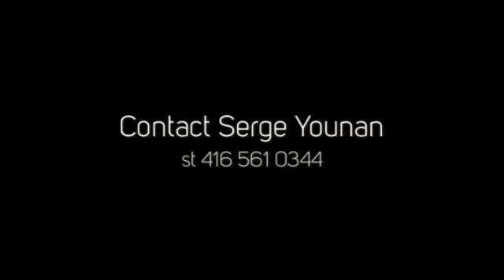UV2 Condos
UV2 Condos is a new preconstruction condo development by Greenpark Homes at 9500 Markham Road in Markham. (Markham/Hwy7).